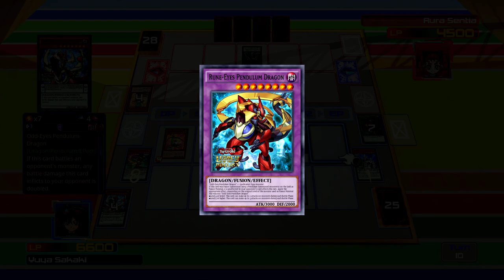Let's Play: Yu-Gi-Oh Arc V! Legacy of the Duelist - YUYA VS AURA/MIERU (#8)